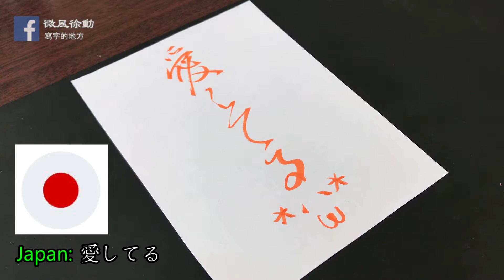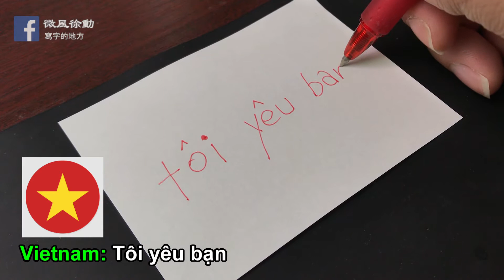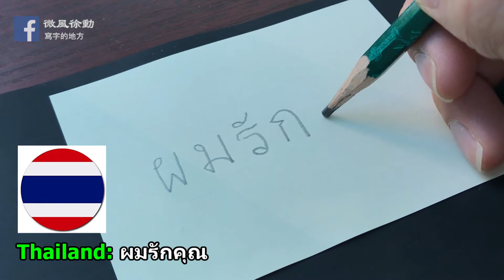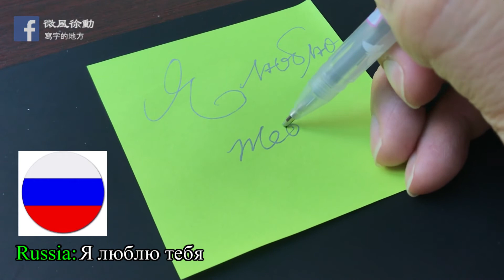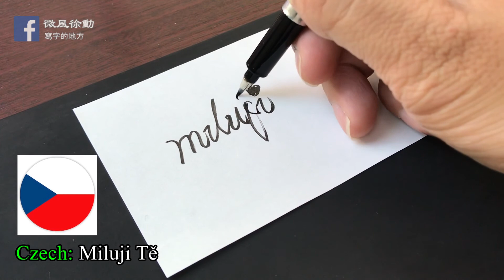書寫15國文字「我愛你」, 你最喜歡哪個? |中性筆 硬筆 鋼筆書法 練字寫字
15個國家的“我愛你”，你最喜歡哪一個呢，拿起筆來寫寫看吧！
送節日禮物的時候用別的語言寫上一張，顯得格外浪漫。